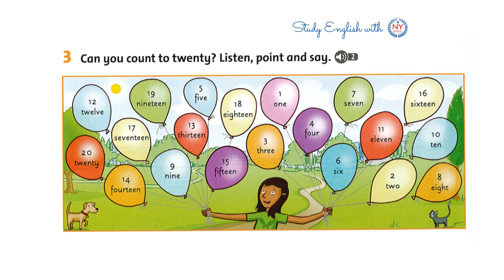[NYSCHOOL] Page 2 - GET READY FOR STARTERS - Hello! - Listening 2